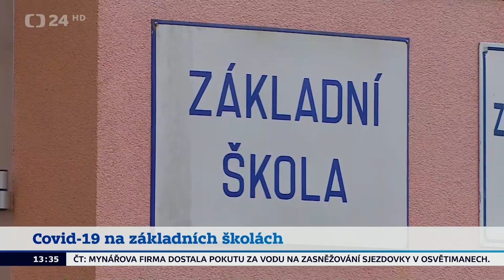Petr Punčochář - covid-19 na základních školách